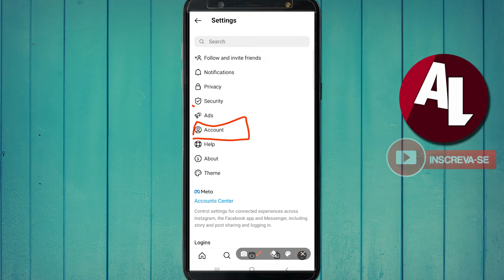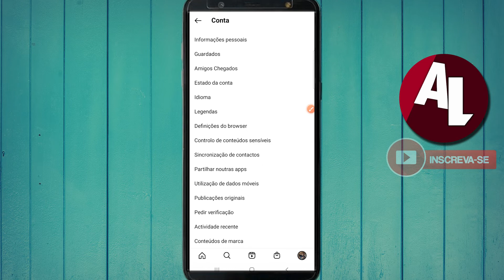Como MUDAR o IDIOMA no INSTAGRAM para PORTUGUÊS 2022 (ATUALIZADO)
Como mudar o idioma no Instagram para o português, nesse vídeo você vai aprender a alterar o idioma no Instagram.